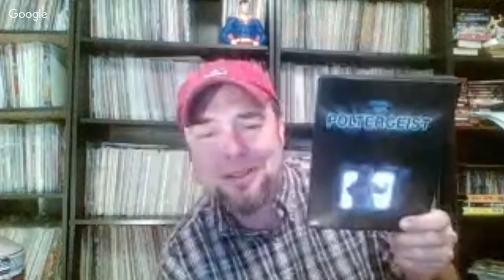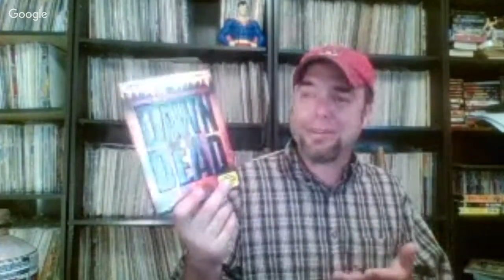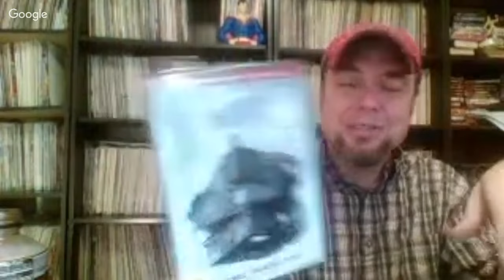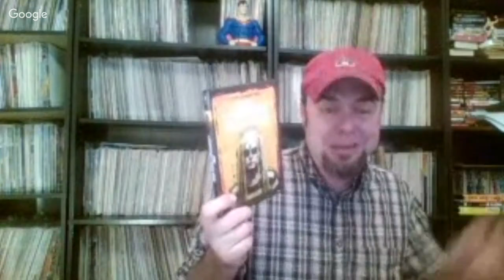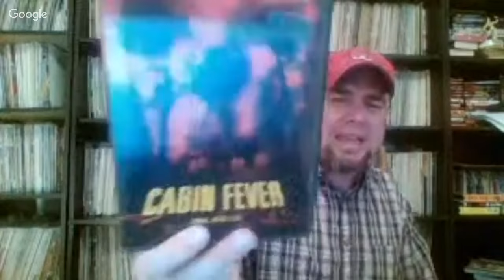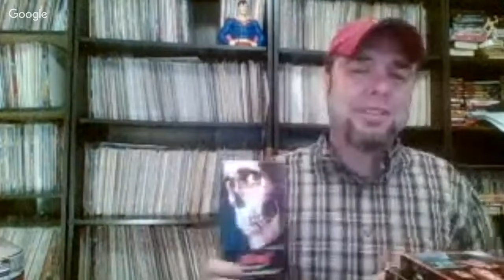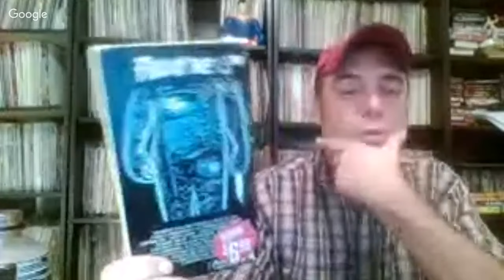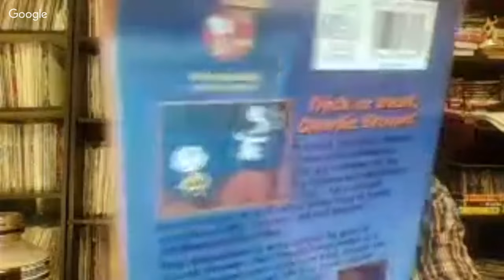Halloween Horror Movies Live Show at the House of Howler